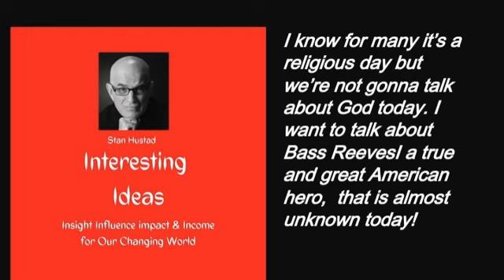The Bass Reeves wonder story... A Great Unknown American hero today. Everyone should know the story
Once again today it is a radio program on the television just so you can get to see some great pictures and hear some great stories about a man that everyone should know about. Instead of talking about the stupid critical race theory let's talk about great men and women of all races. But let's talk about one great African-American hero that most people no about and they need too.

 So don't you dare not listen and watch this program today.

 If you don't experience it there's something wrong with you, you might be stupid.

 And remember the old prayer, Dear God don't let me die stupid.

 Stan